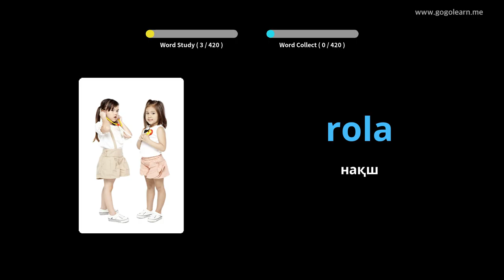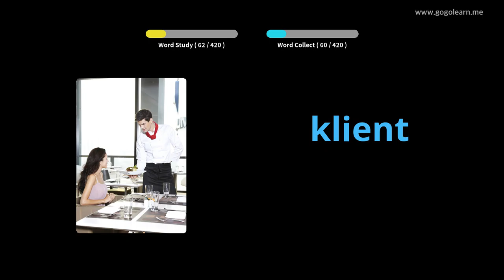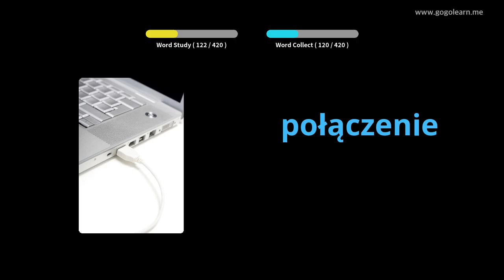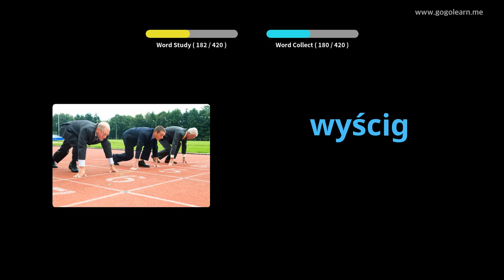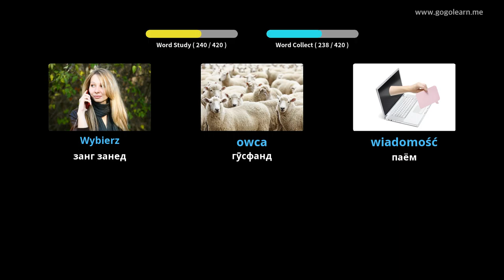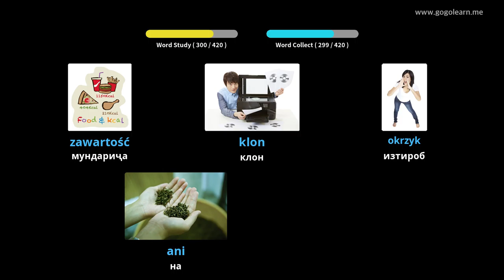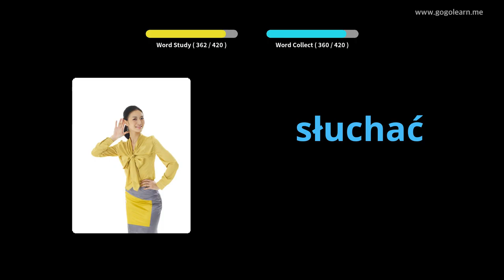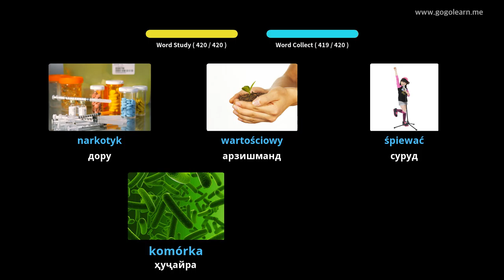Мактаби миёнаи вокалии Полша 3 | Golearn